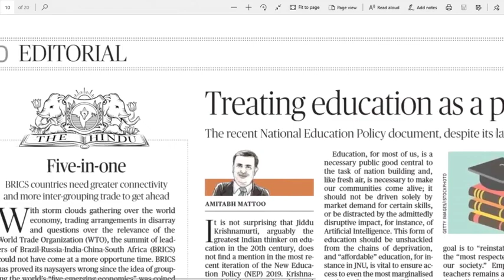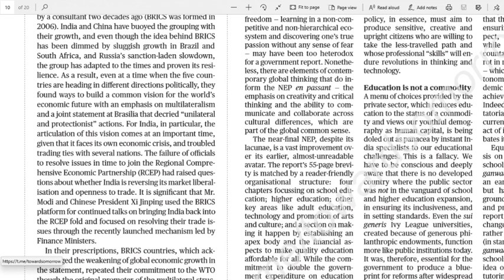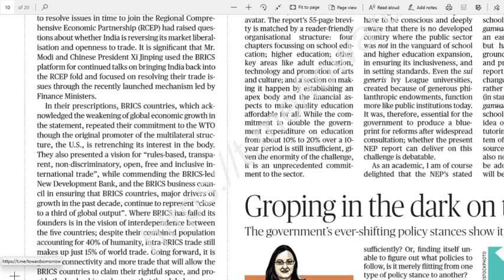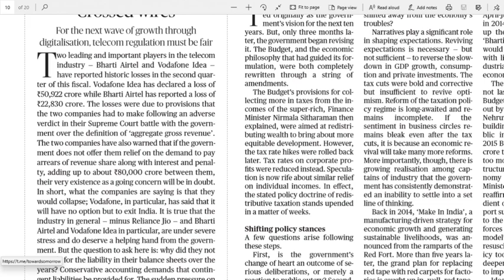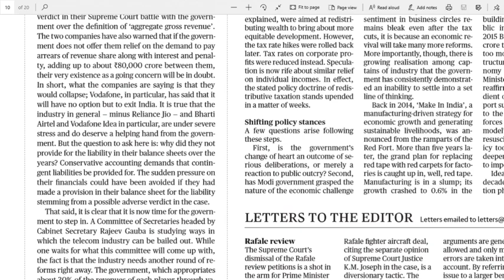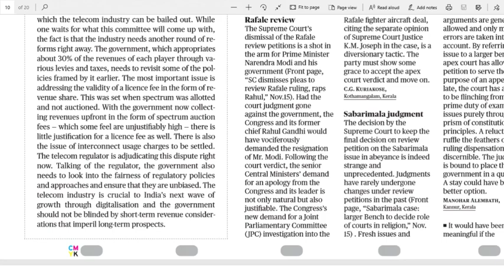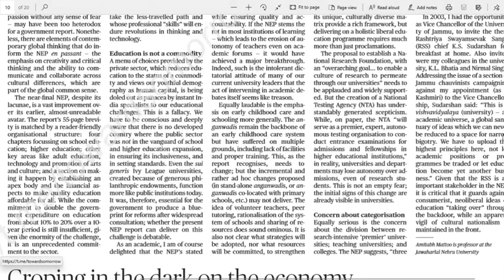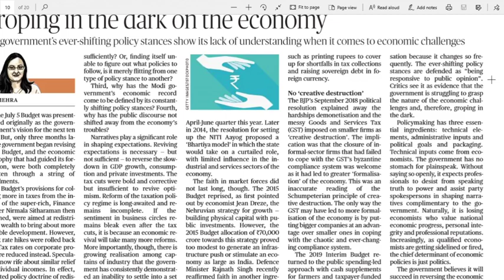16.11.2019 The Hindu Editorial Analysis in Telugu | Today Hindu Editorial Analysis in Telugu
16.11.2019 The Hindu Editorial Analysis in Telugu | 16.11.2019 The Hindu Editorial Analysis in Telugu for all UPSC, SSC, BANK Exams, Railway Exams, Postal Exams, NDA, DRDO and state and central Govt. most of all competitive exams